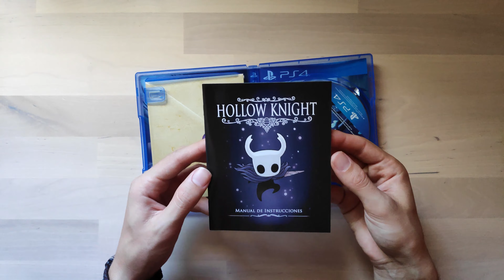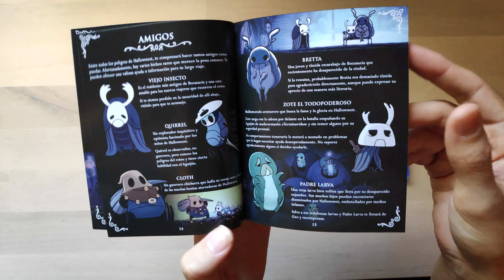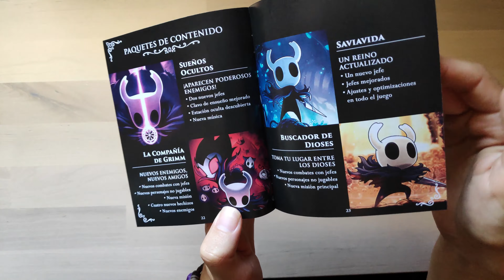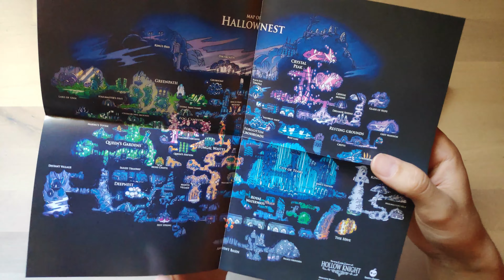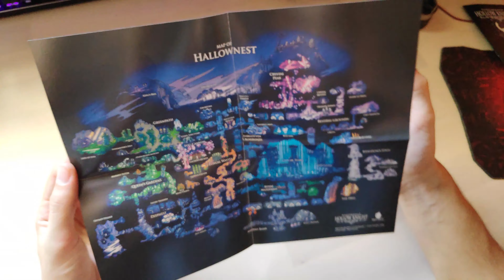Unboxing Hollow Knight Español PS4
Aquí os dejo este vídeo abriendo el juego Hollow Knight, en la versión española de PS4.
El juego cuenta con un manual ilustrado con mucho detalle y un mapa de Hallownest, el reino donde transcurre esta aventura, con un diseño exclusivo.